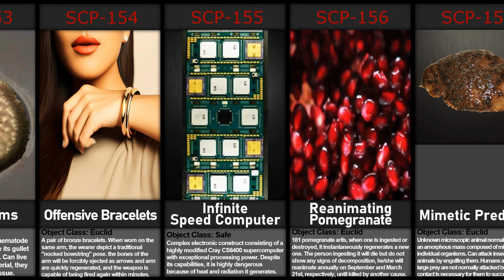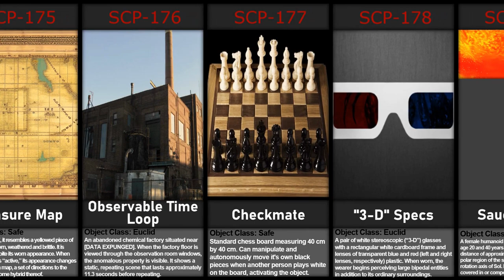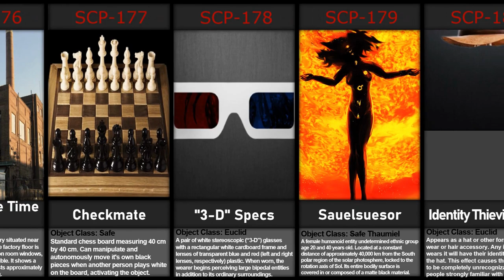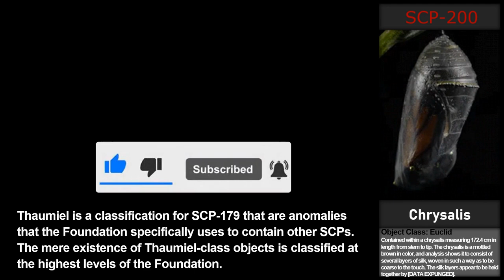SCP-151 to SCP-200: SCP Series I Comparison [Chapter 4]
SCP Series I - List of SCPs included in this video:
SCP-151 - The Painting
SCP-152 - Book of Endings
SCP-153 - Drain Worms
SCP-154 - Offensive Bracelets
SCP-155 - Infinite Speed Computer
SCP-156 - Reanimating Pomegranate
SCP-157 - Mimetic Predator
SCP-158 - Soul Extractor
SCP-159 - The Perfect Lock
SCP-160 - Predator Drone
SCP-161 - Pinwheel of Doom!
SCP-162 - Ball of Sharp
SCP-163 - An Old Castaway
SCP-164 - Squid Tumors
SCP-165 - The Creeping, Hungry Sands of Tule
SCP-166 - Just a Teenage Gaea
SCP-167 - Infinite Labyrinth
SCP-168 - Sentient Calculator
SCP-169 - The Leviathan
SCP-170 - A Tube of Superglue
SCP-171 - Collective Brain Foam
SCP-172 - The Gearman
SCP-173 - The Sculpture - The Original
SCP-174 - Ventriloquist's Dummy
SCP-175 - Treasure Map
SCP-176 - Observable Time Loop
SCP-177 - Checkmate
SCP-178 - "3-D" Specs
SCP-179 - Sauelsuesor
SCP-180 - Identity Thieving Hat
SCP-181 - "Lucky"
SCP-182 - "Rider"
SCP-183 - "Weaver"
SCP-184 - The Architect
SCP-185 - The Radio
SCP-186 - To End All Wars
SCP-187 - Double Vision
SCP-188 - The Craftsman
SCP-189 - Hair-Imitating Parasite
SCP-190 - A Prize Toybox
SCP-191 - Cyborg Child
SCP-192 - Flawless X-Ray Machine
SCP-193 - The Tissue Snail
SCP-194 - Thank You For Your Cooperation
SCP-195 - A "Medicinal Whiskey"
SCP-196 - Time Paradox
SCP-197 - The Greenhouse
SCP-198 - Cup of Joe
SCP-199 - Spy Ferns
SCP-200 - Chrysalis

Addendum:
If you are reading this. Please do [REDACTED] to SCPasta
SCP-[DATA EXPUNGED] to SCP-[DATA EXPUNGED]  video will be uploaded on ██/██/████

Some or most of the images/photos/description used in this video have been created alongside the true images/photos/description to keep them hidden and ensure safety of humanity.

SCP stands for "Secure, Contain, Protect" and/or "Special Containment Procedures", which are confidential reports that document an SCP object (referred to as anomalies or SCPs) and the means of keeping it contained.

SCP Foundation is responsible for capturing and containing SCPs (various paranormal, supernatural, and other mysterious phenomena) unexplained by mainstream science , while also keeping their existence hidden from the rest of global human society.

SCP object is assigned a unique identification number. The SCP object is then assigned an "Object Class" based on the difficulty of containing it.

Object Classes in this Video:
Thaumiel: SCPs are anomalies that the Foundation specifically uses to contain other SCPs.

Safe: SCPs that are understood enough, easily and safely contained.

Euclid: SCPs that are either not understood enough to reliably contain or that behave in an unpredictable manner that require more resources to contain

Keter: SCPs that either difficult and cannot be fully contained or that require extensive, overly complex and elaborate procedures to contain.

*Note that several hundred SCPs use an unofficial classification system that displays information in addition to the above containment difficulty and classes.